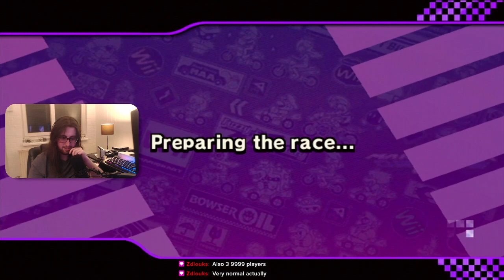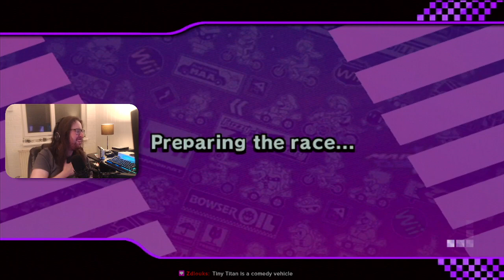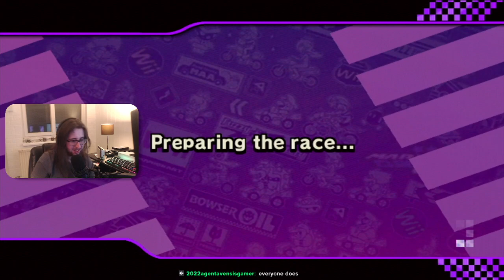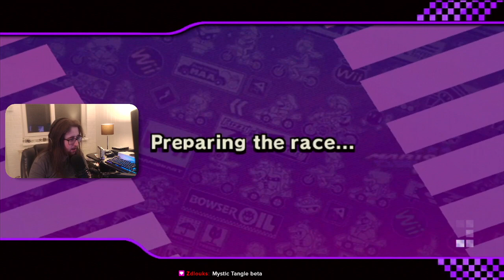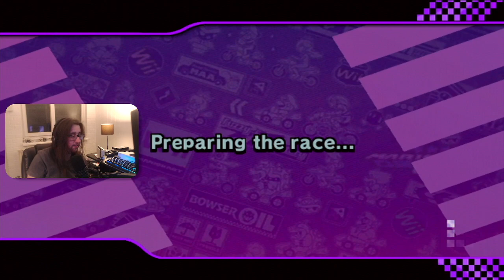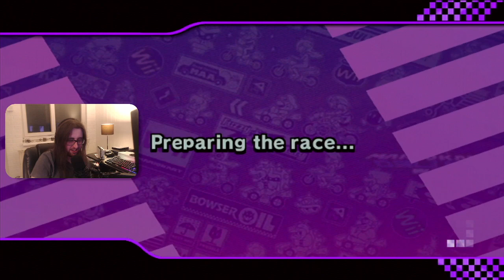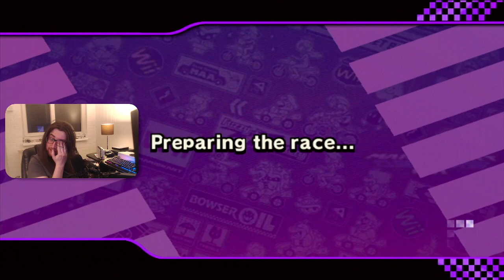CTGP Classic [14/05/2023]